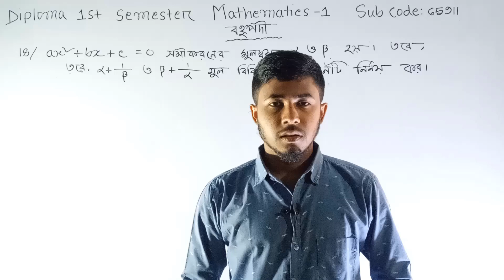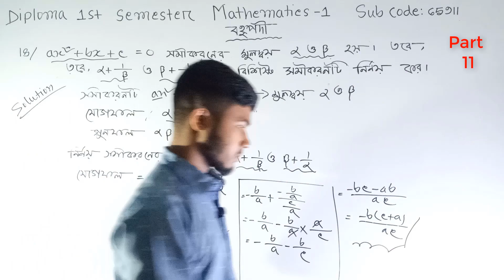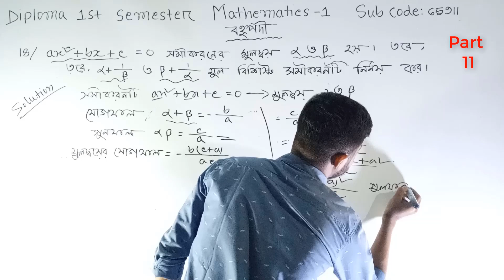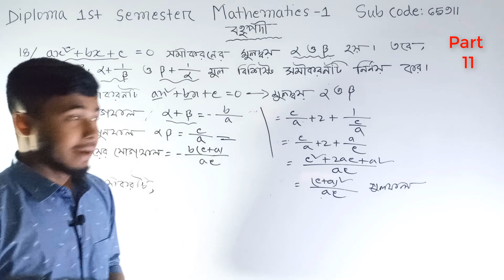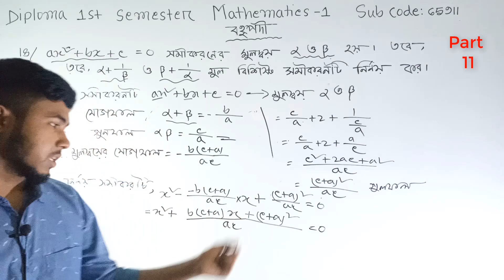Mathematics 1_Chapter 2 _Bangla tutorial _part 11. Polynomials/বহুপদী.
Assalamu Alaikum. In today's class we have discussed the polynomials of the second chapter of Mathematics 1 of the first part of Diploma Engineering. What is the polynomial I showed here? What is a polynomial? Ways to recognize polynomials, what is the power of polynomials? What is a blow? Erlang has discussed the polynomials of different terms in a very simple way.
আসসালামু আলাইকুম। আজেকের এই ক্লাসে আমরা আলোচনা করেছি ডিপলমা ইজ্ঞিনিয়ারিং এর প্রথম পর্বের ম্যাথমেটিক্স ১ এর দ্বিতীয় অধ্যায় এর বহুপদী নিয়ে। আমি এখনে দেখিয়েছি বহুপদী কী? বহুপদী কাকে বলে? বহুপদী চিনার উপায় সমুহ, বহুপদীর ঘাত কী? ঘাত কাকে বলে? এরং বিভিন্ন পদের বহুপদী নিয়ে আলোচনা করেছে অনেক সহজ ভাবে।
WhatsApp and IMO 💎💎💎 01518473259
* For other parts of  Engineering Mechanics  and  other chapter you  go  PLAYLIST of this YouTube channel and search as you need of Engineering Mechanics chapter.

Go  PLAYLIST of this channel  &  search  for *Diploma 1st semester engineering mathematics*  others  part videos  or  as you need.
💍💍 Related Description 💍💍
বহুপদী ও বহুপদী সমীকরণ। বহুপদী সমীকরণ বহুপদী কি? বহুপদী সমীকরণের সূত্রাবলী ।পদী কী?বহুপদী ও বহুপদী সমীকরণ HSC। এক চলকের বহুপদী। দুই চলকের বহুপদী। তিন চলকের বহুপদী।সমমাত্রিক বহুপদী। বহুপদী সংক্রান্ত গণিত  সমীকরণ। বহুপদী সংখ্যামালা  ত্রিঘাত বহুপদী পর্ব ০১। বহুপদী ও দ্বিঘাত সমীকরণ। বহুপদী উৎপাদকে বিশ্লেষণ বহুপদী সংক্রান্ত সমস্যার সমাধান ।
chapter 2 polynomials and polynomial functions chapter 2 polynomials by dear sir chapter
polytechnic mathematics syllabus.
polytechnic mathematics tricks
polytechnic mathematics book pdf
polytechnic mathematics note math antics
 mathematics 1 diploma mathematics 1 for engineering
mathematics 1 civil engineering
mathematics 1 polytechnic
mathematics 1 for engineering syllabus
 2 polynomials explanation.
mathematics 1 diploma in civil engineering. diploma in computer engineering class 1 math's, polytechnic subjects  engineering diploma courses  diploma in sound engineering diploma in textile engineering, 1st semester mathematics 1. বহুপদী বাংলা ক্লাস,অধ্যায় ২ম্যাথমেটিক্স ১